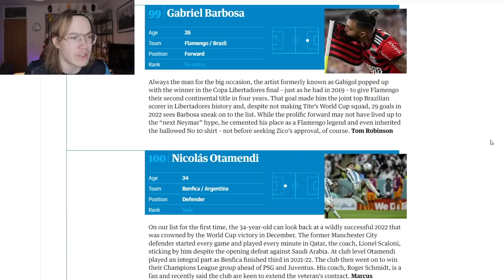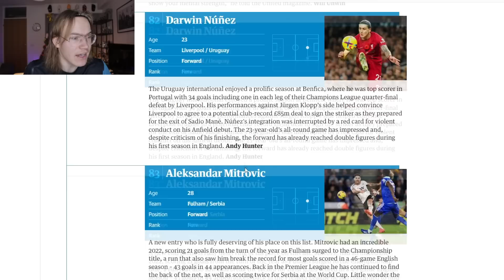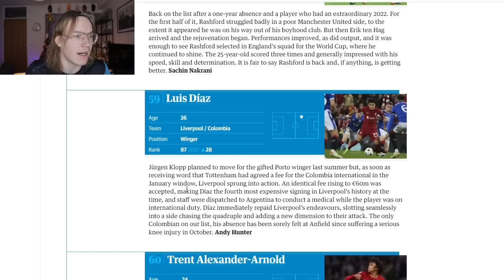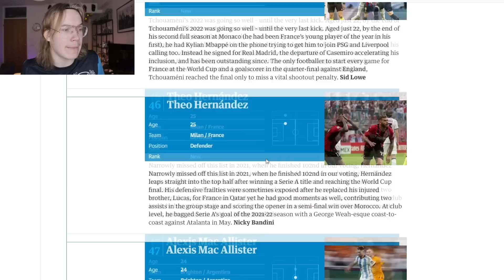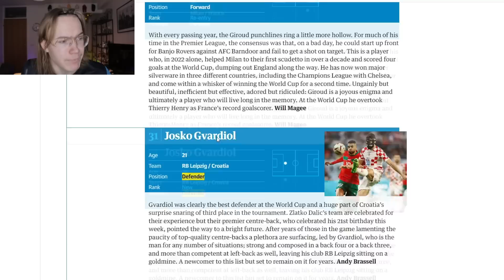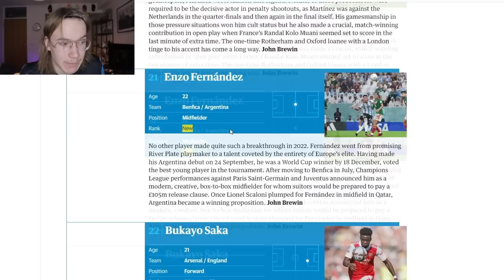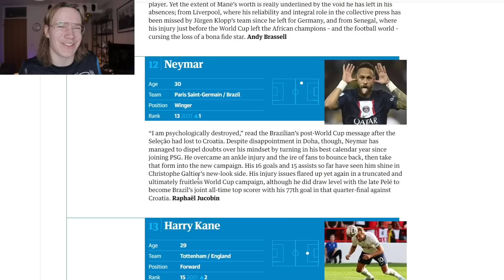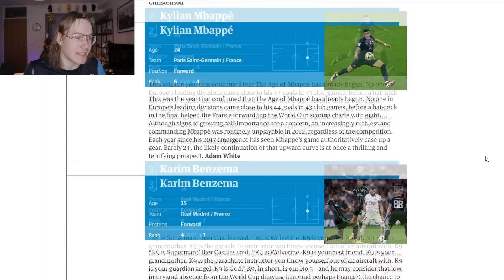TOP 100 JALKAPALLOILIJAA